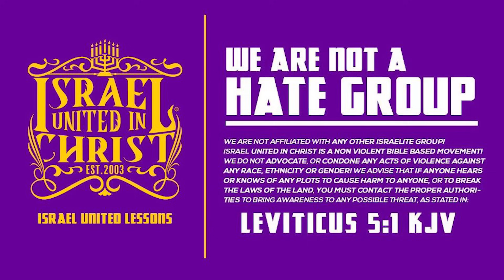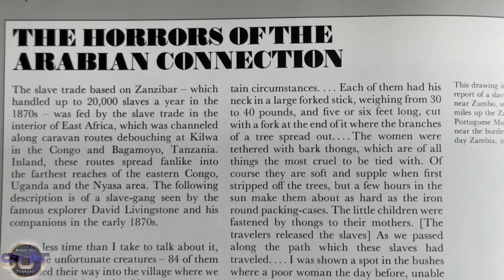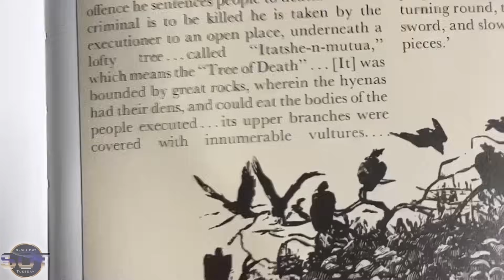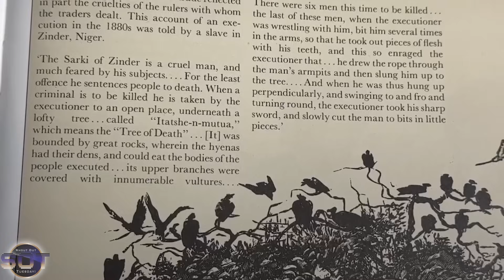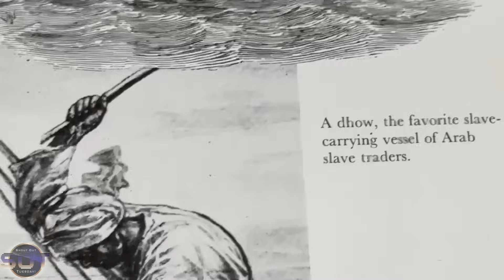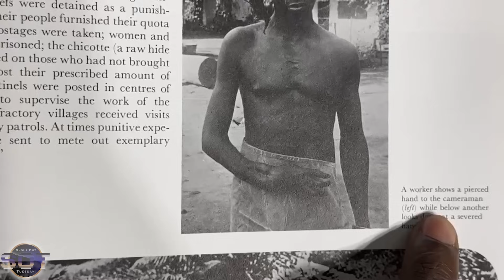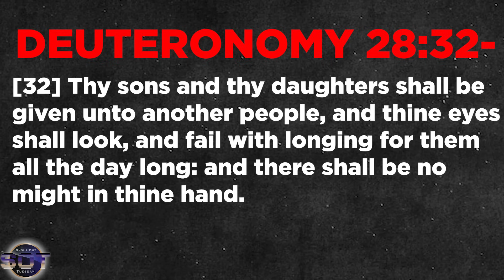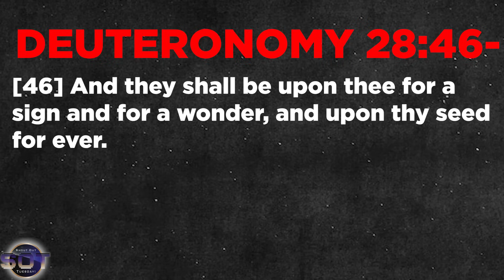SHOUTOUTTUESDAY PRESENTS | WAS THE PROPHET MOHAMMED AGAINST SLAVERY?